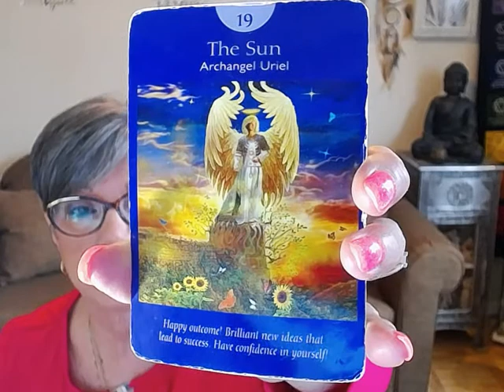Aries Monthly Angel Tarot card messages for May 2018